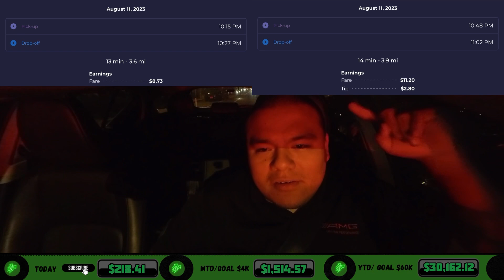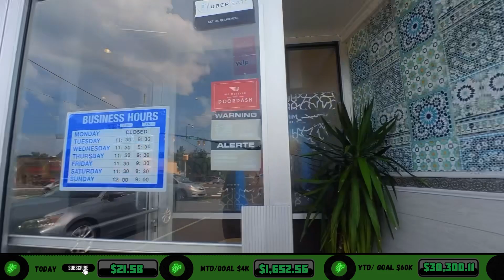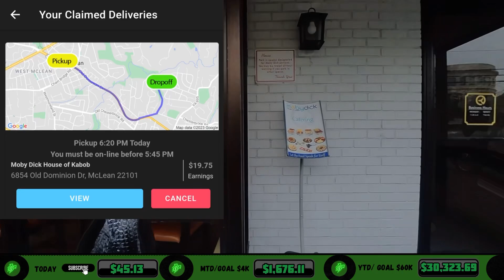Staying Out Until We Hit $400 (Part 2+ Saturday's Ride Along)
The Conclusion to Fridays Ride Along + Saturdays . Like Always Good Vibes Only. Let's get it

Let's Ride 🤠